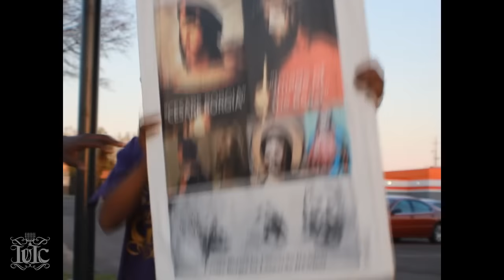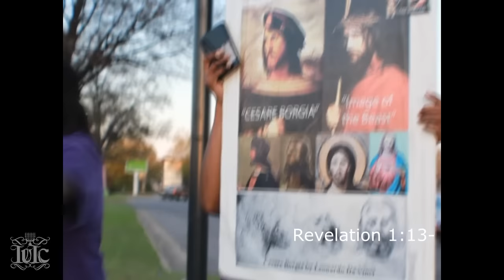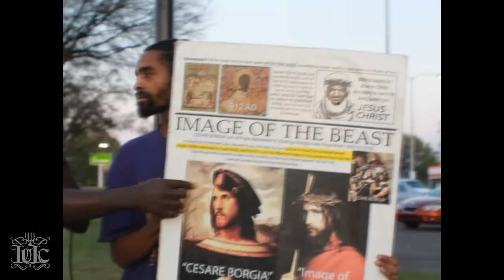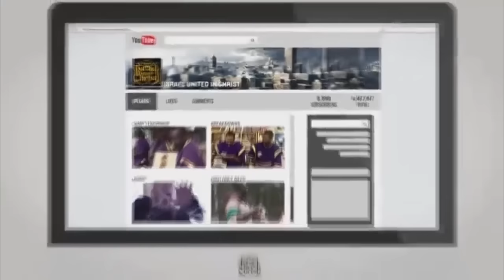The Israelites: 60 Homocides In 90 days In Memphis